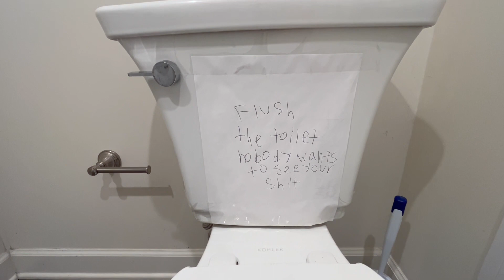House Hacking Real Estate Changed My Life...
►Get Weekly Tips, Tricks, and Resources to Purchase your First or Next Real Property!
► Want $6000+ annual cashflow from a rental property?

In this video I talk about how house hacking real estate changed my life and walkthrough one of our units! I highly recommend house hacking to everyone looking to build wealth!

Rich Dad Poor Dad
The Power of One More
The One Thing
Atomic Habits
The Multifamily Millionaire
Real Estate by the Numbers
The Book on Investing In Real Estate with No (and Low) Money Down

Camera (M50)
Lens (Sigma 16mm)

My name is Evan Phoenix and I am a Real Estate fanatic trying to reach financial independence while educating as many people as I can along the way 🤙

Time Stamps//
00:00 Introduction
00:14 The Real Reason Why House Hacking Changed Our Lives
01:27 How We House hacked Our 4 Unit
02:35 Walkthrough Of Our Property